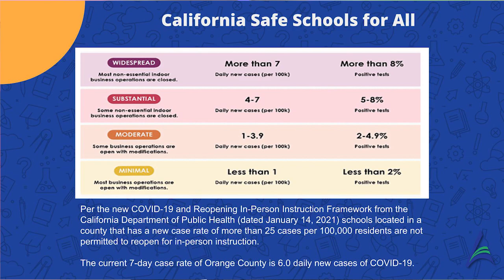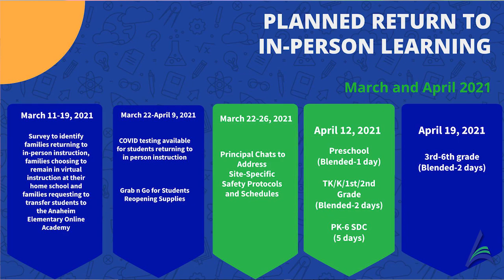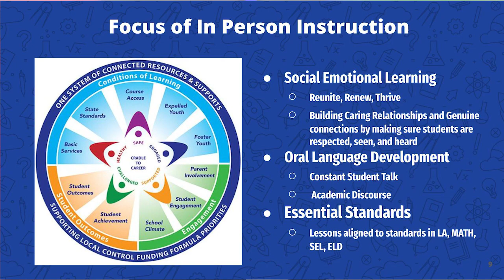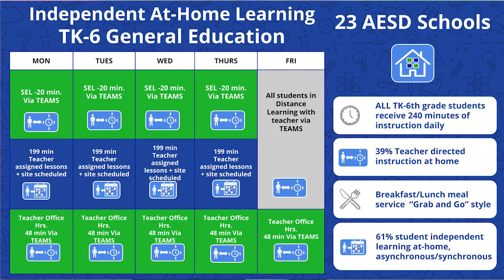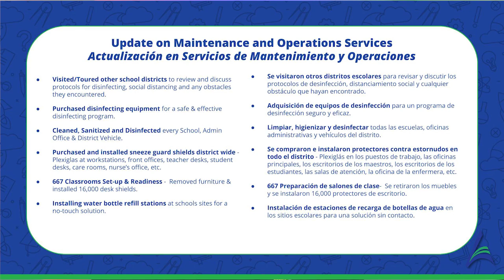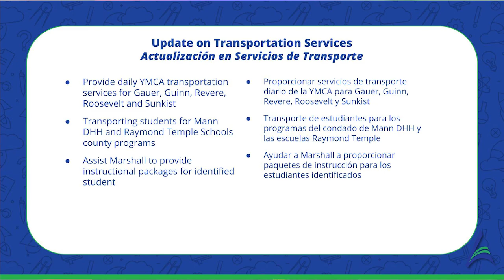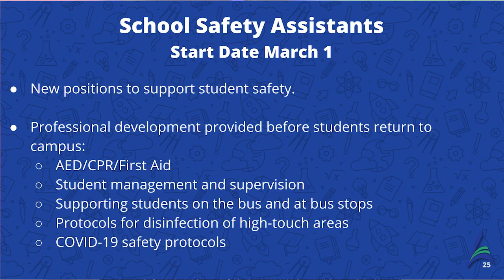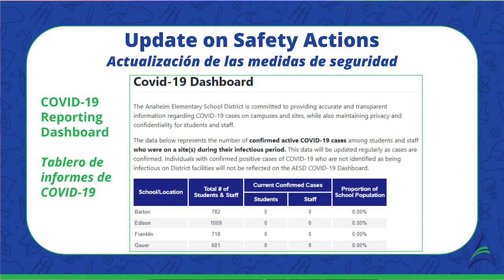AESD Town Hall March 2021 (ENGLISH)